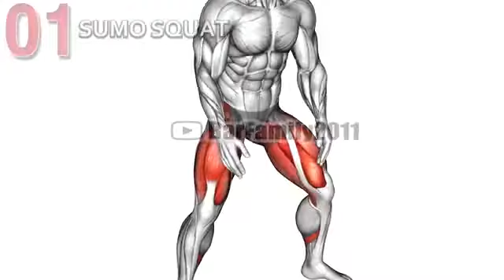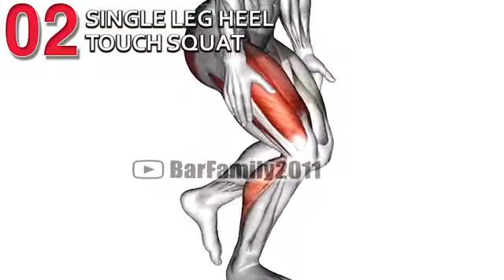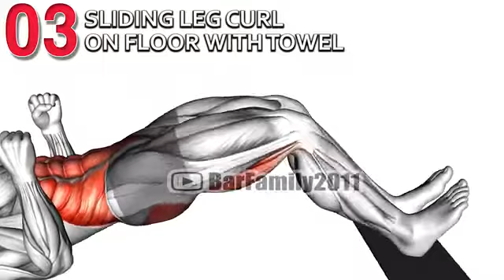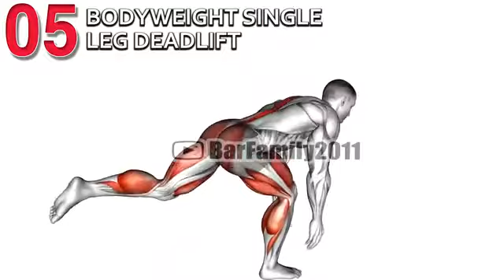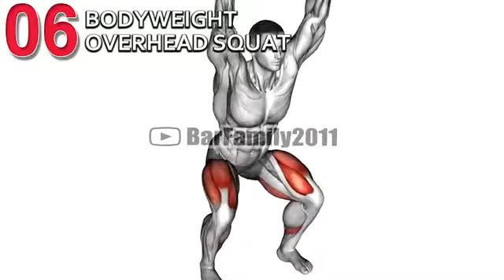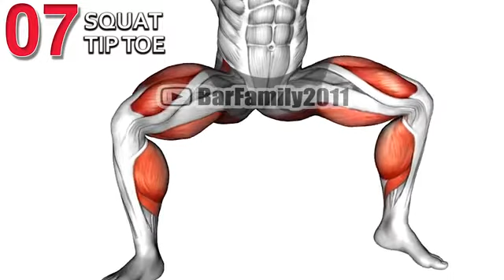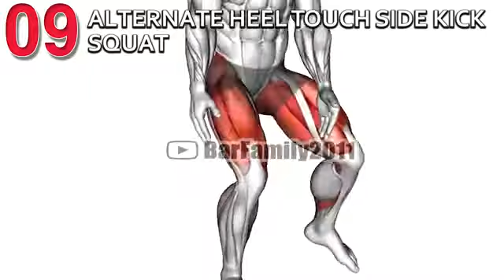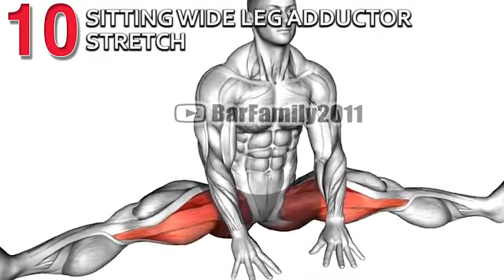Suresh dhruw technical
Suresh dhruw mobile nu. 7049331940